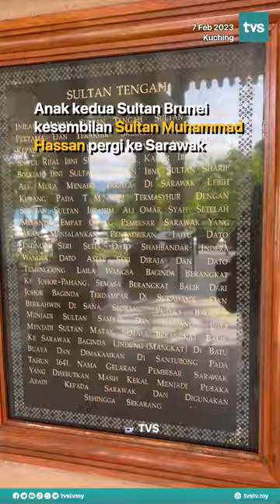Makam Sultan Tengah di Kuching, singkap sejarah Sarawak